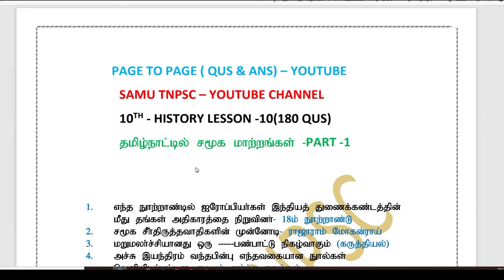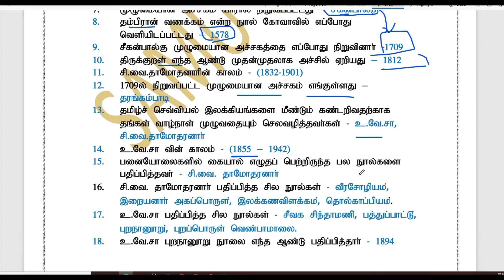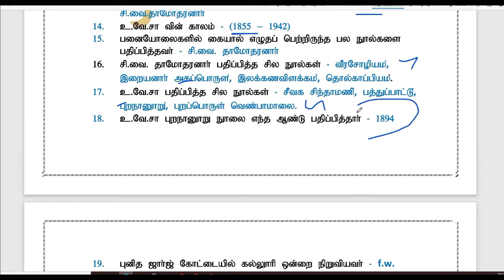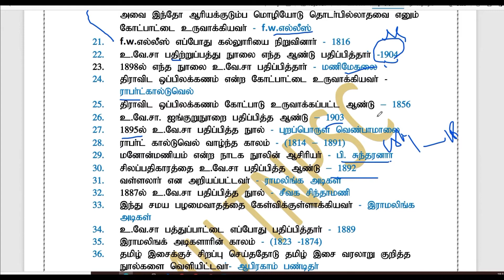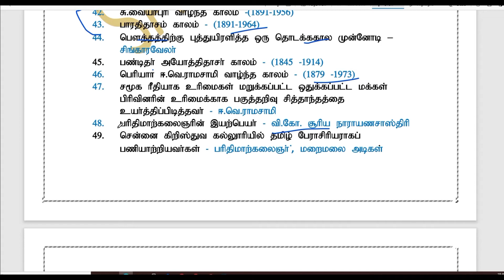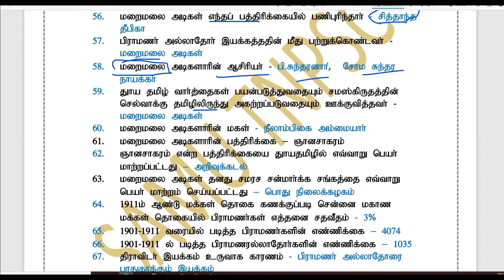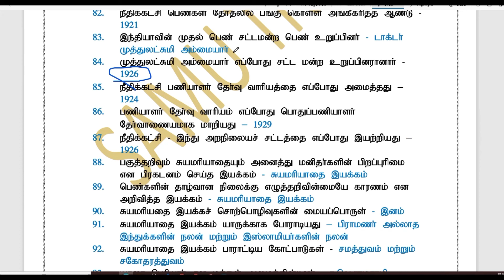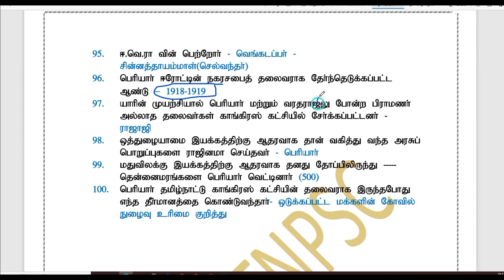10th History Lesson 10 Line by line - One word | all samacheer lesson one word qus and ans